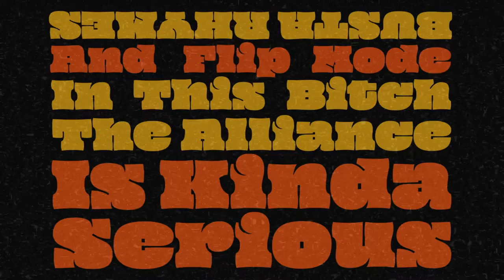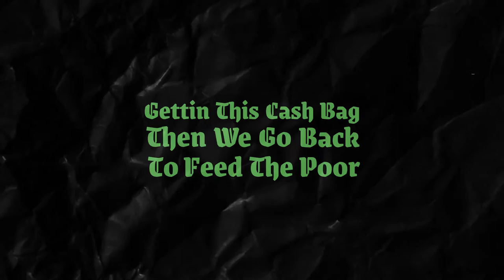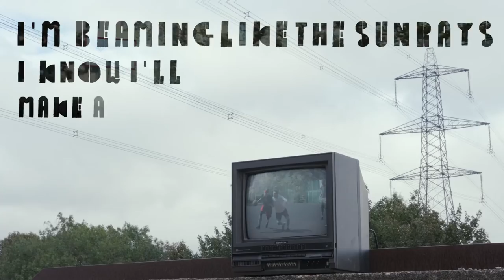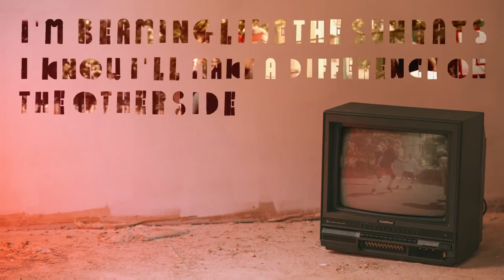Uncle Wahab x Pancho The Great x KingDarius TheGreat - Hoop Dreams ( feat. Busta Rhymes )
StayBlessed International Presents

Hoop Dreams

Executive Produced By Abdul Wahab Al Muzayen

Produced By SubSpace

Khalid Hamed